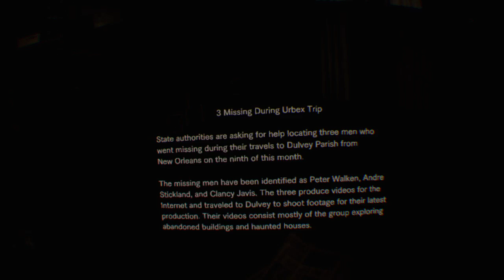RESIDENT EVIL 7 biohazard_20170204225529